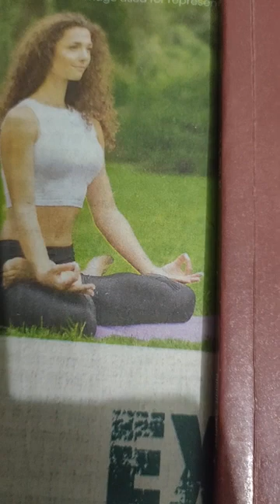P.I.A UniversityWits ..... explained in Hindi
Pl UniversityWits .